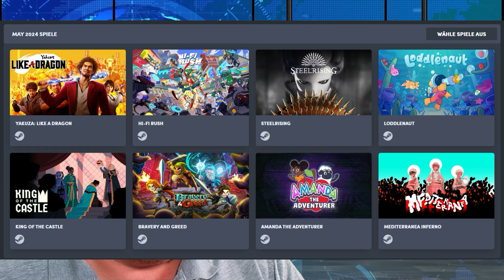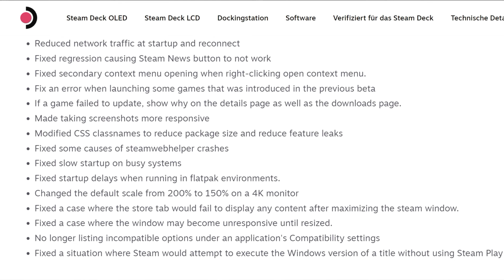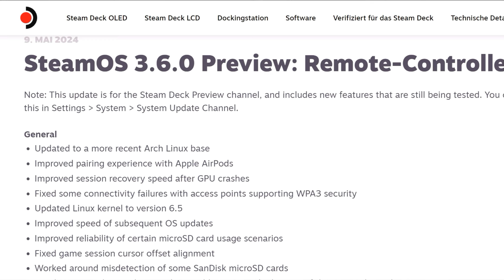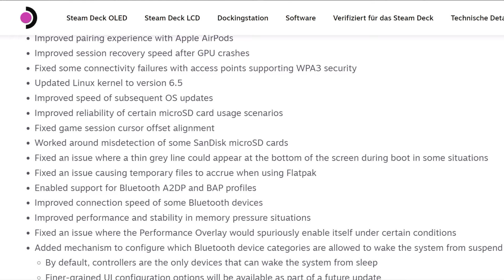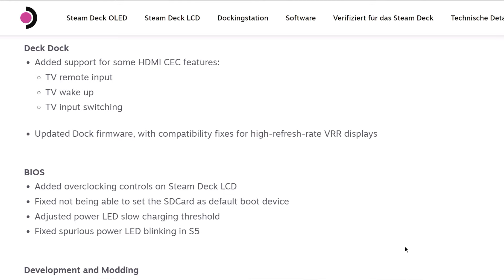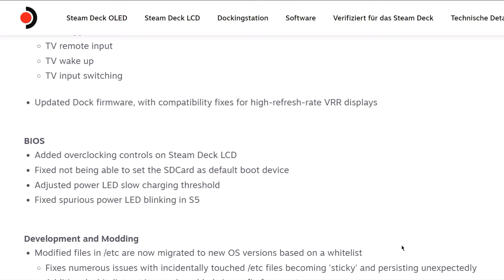Steam Deck News | 10.05.24 | Asus ROG Ally X angekündigt | Switch 2 | Neues Tomb Raider | und mehr!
00:00 Intro
00:30 Asus ROG Ally X angekündigt
04:22 Weitere Details zur Switch 2
05:27 Neues Tomb Raider in Open World
06:06 Sony gibt nach bei Helldivers 2
07:09 Microsoft schliesst mehrere Studios
09:03 Humble Choice Mai 2024
10:02 Steam Deck Client Update
11:12 SteamOS 3.6.0 Preview Update
14:44 2 Jahre Steam Deck Checker